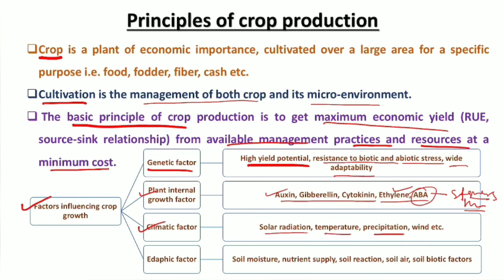Principles of crop production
Welcome to the sprint session. The exam is knocking on the door and we have to cover things really fast. So, watch the video carefully, take notes for future reference and if you face any doubt, just ask me in the comment section. Good luck.

Get the study materials and books prepared by us;
1. Agronomy Mirror
2. General Agriculture Elixir
3. Glimpses of crop production
4. Capsule of Soil Science